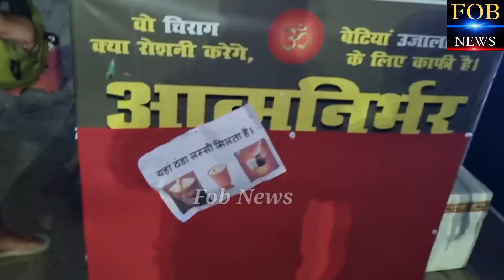आत्मनिर्भर चायवाली को पटना नगर निगम हटएगी | राजनीति का शिकार हुई चायवाली